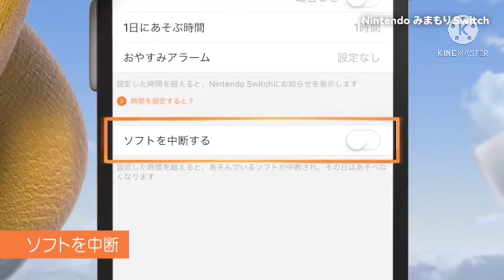あとちょっとでバトル成功するところを親に阻止されてしまったクッパjr.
何気にクッパjr.シリーズは初です。